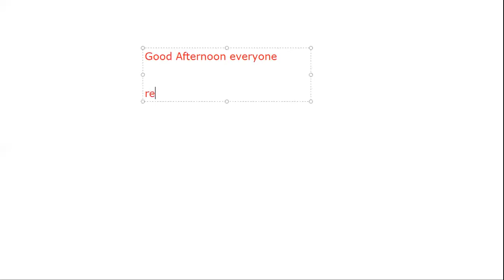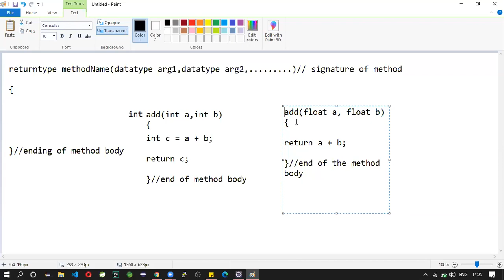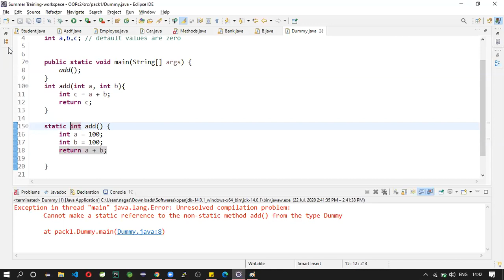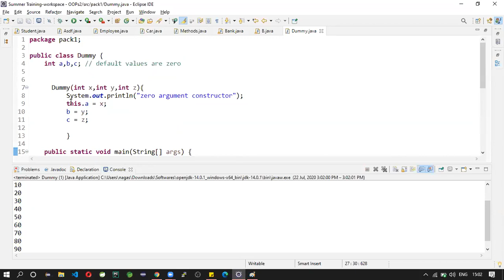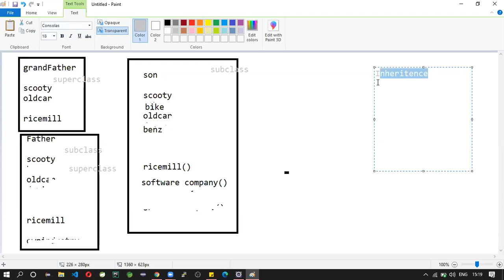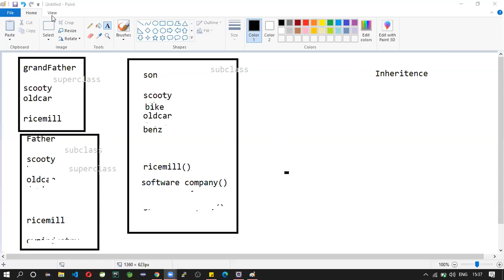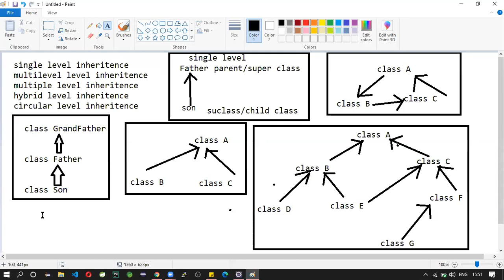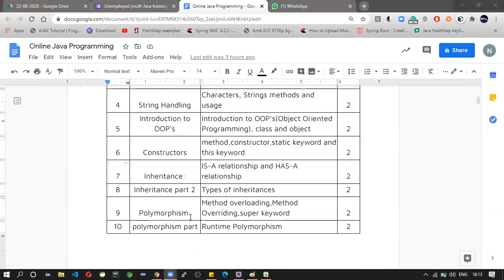Day 8: Java (22nd July2020)